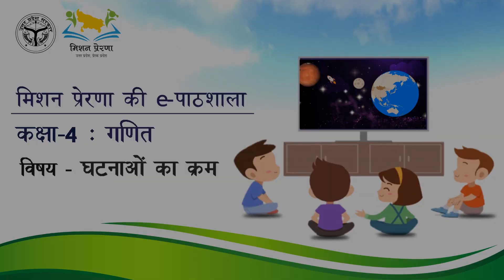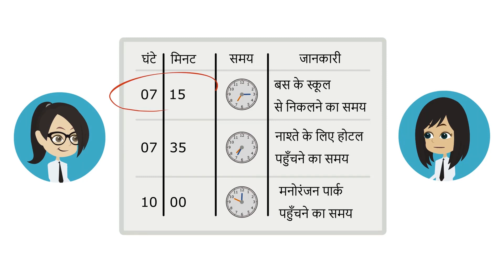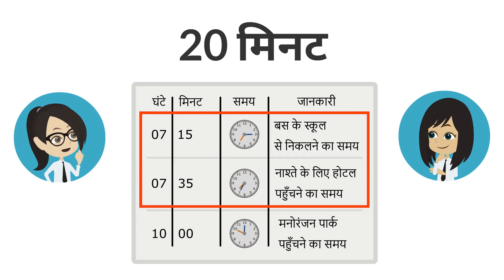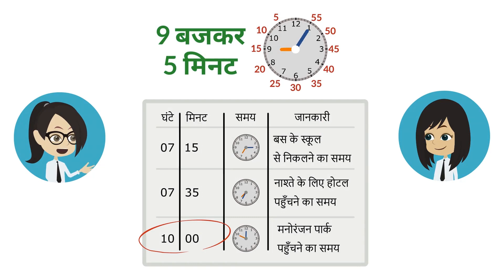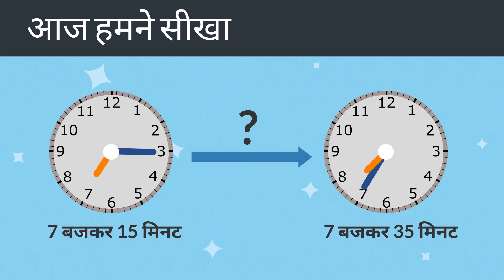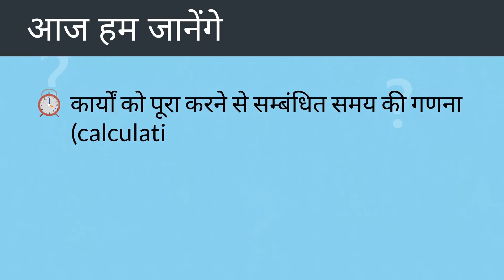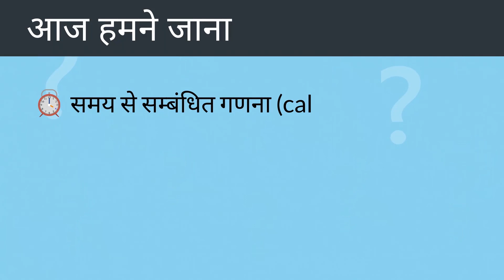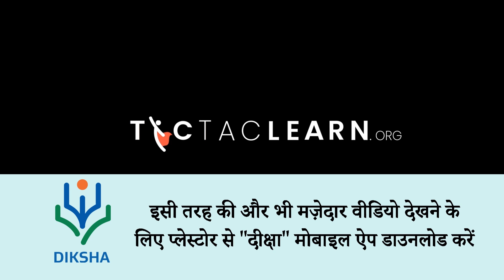मिशन प्रेरणा की e-पाठशाला एप:4B | Mission Prerna ki E-Pathshala Ep:4B